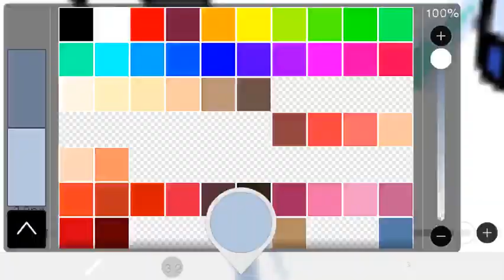Fan art for Gacha Reese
She all ready noticed it on instagram 😋